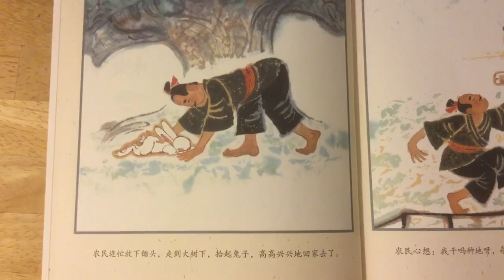Waiting for the Rabbit by the Stump